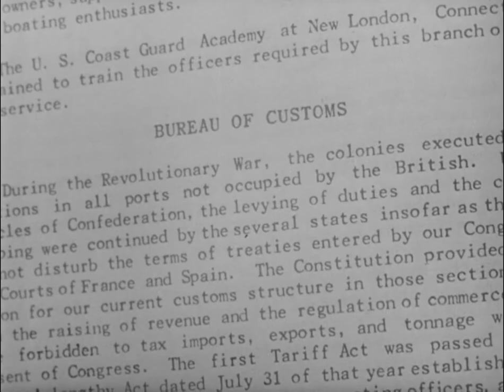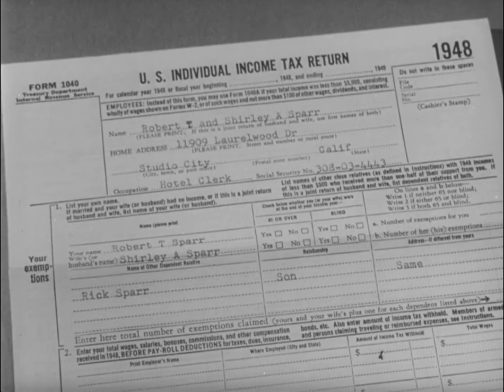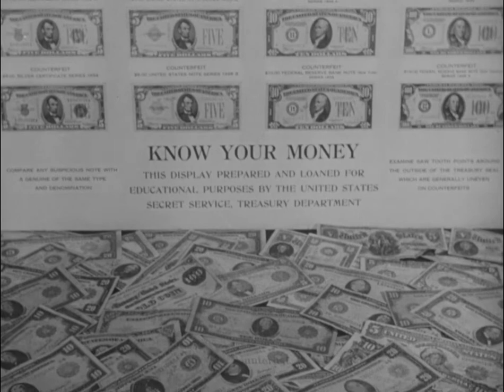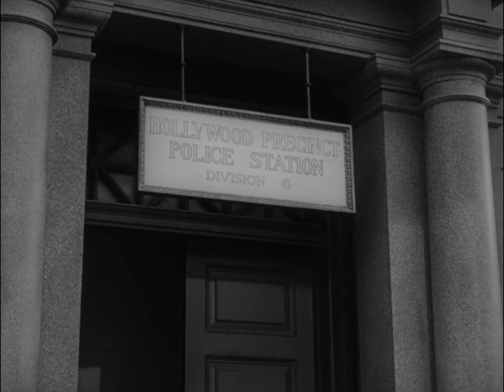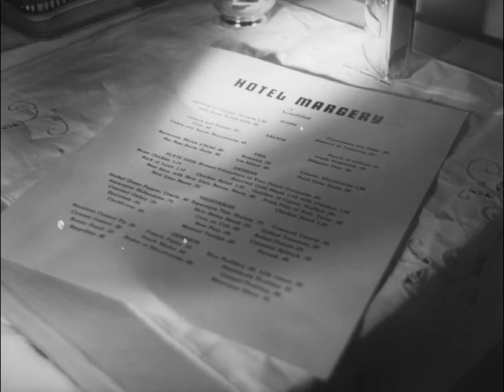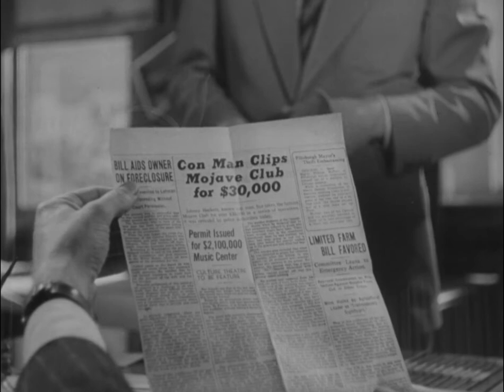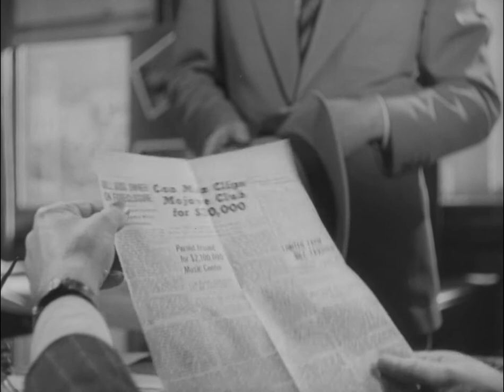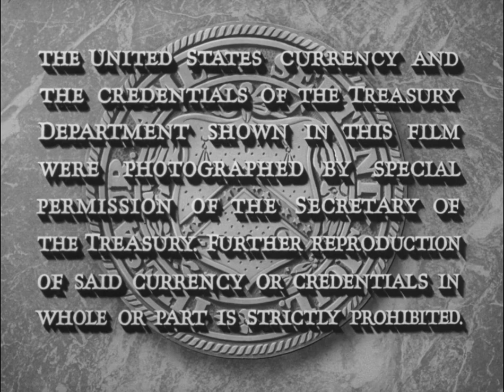Trapped 1949 | Full Movie | Crime | Drama | Film-Noir | 1080p HD Blu-ray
Secret Service agents make a deal with a counterfeiting inmate to be released on early parole if he will help them recover some bogus moneymaking plates, but he plans to double cross them.